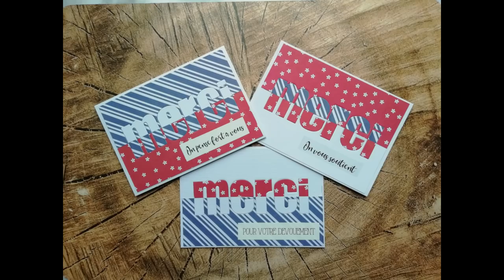Scrapbooking Carterie tutoriels français – En temps de crise: Un grand merci!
On apprend ensemble différentes techniques pour le scrapbooking et la carterie! C'est facile! Nouvelles idées carterie toutes les semaines!

Pour plus d'infos DÉROULE-MOI ↓
Coucou tout le monde, en ces jours si surréalistes je ne pouvais pas rester indifférente... Il me fallait faire quelque chose pour remercier symboliquement tous ceux qui travaillent pendant qu'on reste à la maison: ils sont nombreux et prennent des risques pour qu'on puisse continuer à vivre... Je suis très sensible ces jours ci et je pense qu'on le ressent en regardant cette vidéo...

Imprimante thermique PHOMEMO
Allez regarder tous les articles et modèles disponibles PHOMEMO! Pour cela cliquez ici ou copiez ce lien sur la barre de votre navigateur:

Autres liens:
Gebildet 2pcs Grattoir à Lame de Rasoir, Mini Grattoir à Rasoir avec 10pcs Lames Extra en Métal et 10pcs Lames en Plastique pour le Nettoyage de Stickers Muraux/Colle à Carrelage Voiture
Paquet feuille Rhodoïd 240 microns

Set 26 dies Alphabet 5cm (attention ce n'est pas le même que j'ai utilisé, je ne l'ai pas trouvé!)